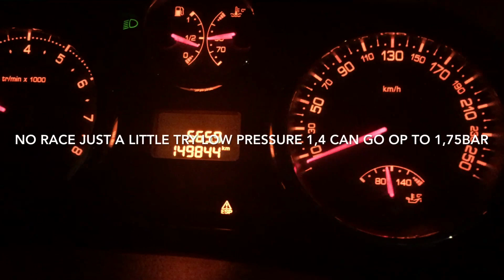207 RC from DK 300++HP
This is a Peugeot 207 from Stock to race.